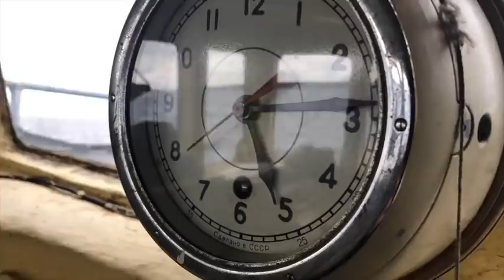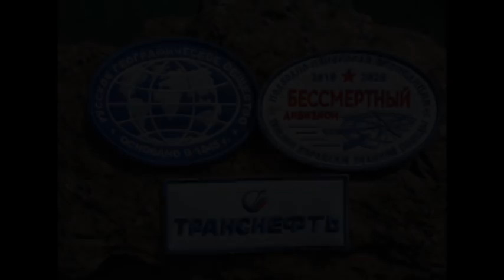Один день в экспедиции. Как снимают видео погибших подлодок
поиск, дайвинг, технический_дайвинг